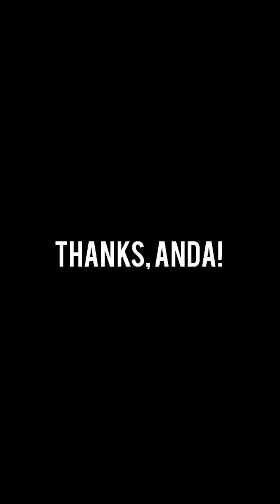Menghitung Hari 2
Selalu suka dengan lagu Menghitung Hari 2. Keren. Thank Anda.